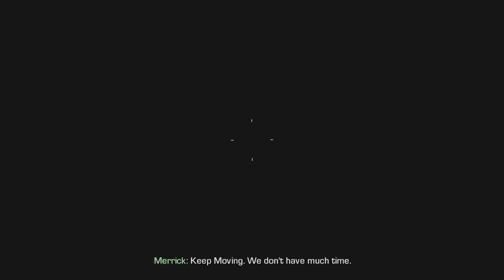Snow base! Call of Duty Ghosts Part 14